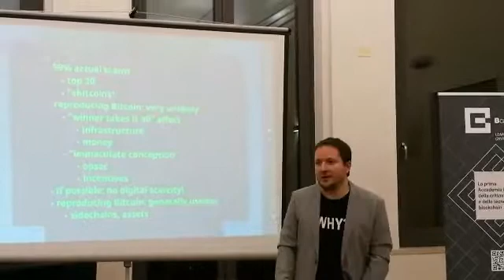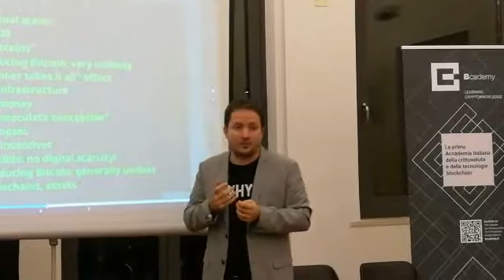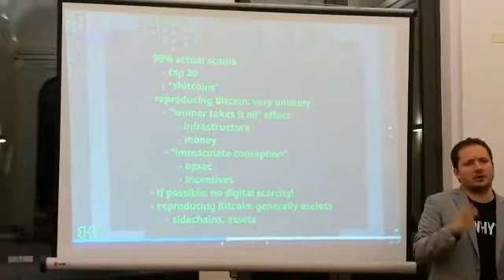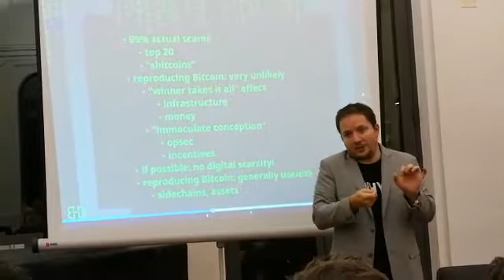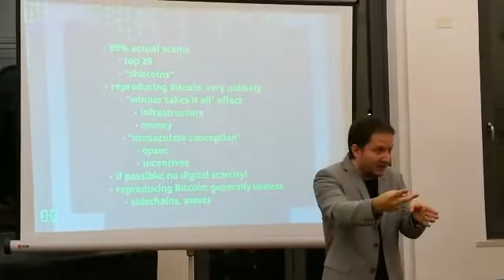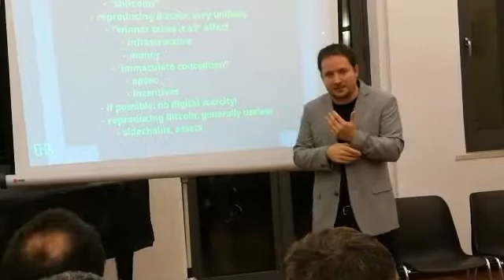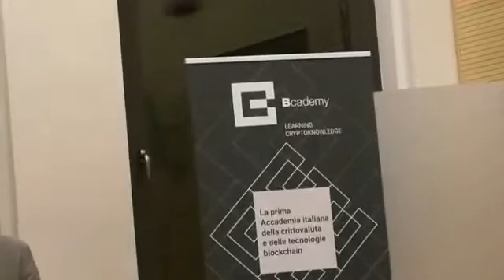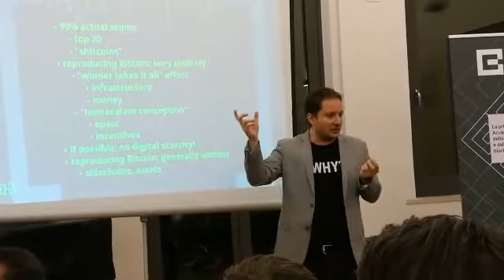Giacomo Zucco - Meetup Pordenone - 25/10/2018 (2)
* Aggiornamento di protocolli
* I 2 effetti network di Bitcoin: tecnico e monetario
* La competenza sceglie il progetto migliore nel mondo open source
* L'immacolata concezione
* OPSEC
* Non ci sono incentivi economici all'inizio del progetto
* Satoshi non è/sono ricattabile/i
* L'NSA oggi sarebbe interessata a